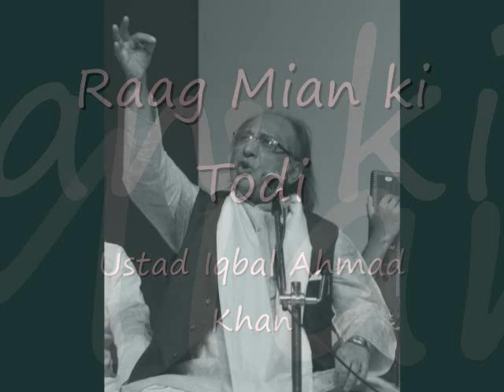Raag Miyan ki Todi -by Ustad Iqbal Ahmad Khan (Dehli Gharana)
Ustad Iqbal Ahmed Khan (1954 – 2020) was an Indian classical vocalist from Delhi Gharana. In a career spanning over 50 years, Khan's performances have been noted for their versatility and his renditions have been described as "uniquely powerful and delicate". His renderings include the Thumri, Dadra, Tappa, Bhajan, and Ghazals. He was an A grade vocal artist with Akashvani, All India Radio. He founded the Dilli Durbar, an organization aimed at promoting Indian classical music. Ustad Ji had won many honors and accolades for his contributions to Indian classical music. Some of the titles conferred on him include Gaayan Acharya (Sangeet Saiwalaya Bodh Gaya, Bihar, 1993), Sangeet Ratan (Sur Sangeet Samity, Narela, Delhi), and Sangeet Saurabh (Sangeetayan, Delhi, 1998), Sangeet Natak Akadem Award, etc...

(Courtesy: Wikipedia.org)